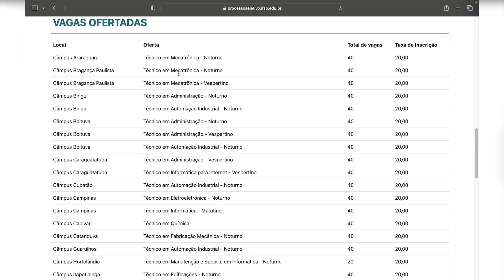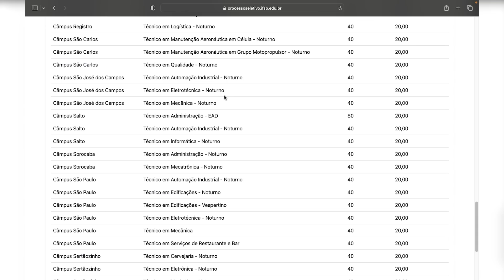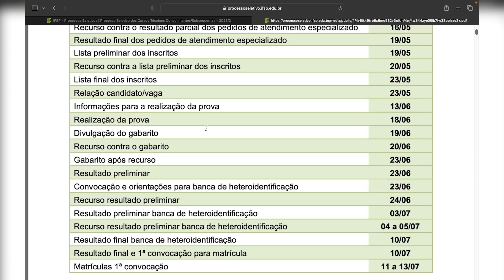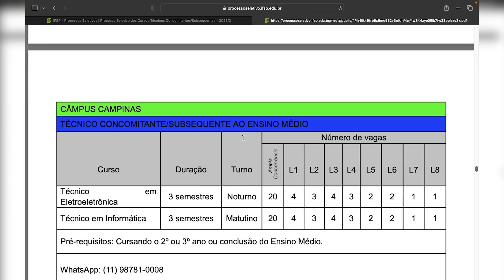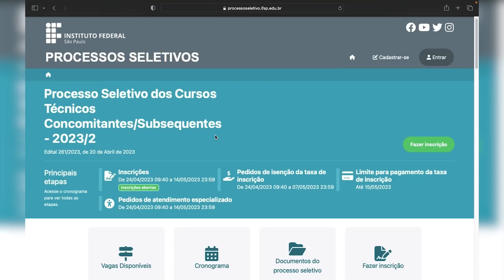⚠️ CURSOS TÉCNICOS GRATUITOS em 2023 | ADMINISTRAÇÃO EAD, ENFERMAGEM, INFORMÁTICA e mais! | Mari Rel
O IFSP está com as inscrições abertas para o vestibular 2023 de cursos técnicos e neste vídeo vamos apresentar todos os detalhes sobre essa grande oportunidade de qualificação profissional. São mais de 2000 vagas disponíveis em cursos técnicos concomitantes e subsequentes, incluindo o curso técnico em administração na modalidade EAD.
Os cursos técnicos do IFSP são reconhecidos pela qualidade e excelência, preparando os alunos para atuar em diversas áreas do mercado de trabalho. E agora, com a possibilidade de fazer o curso técnico em administração no modelo EAD, fica ainda mais fácil se qualificar e se preparar para o futuro.
As inscrições já estão abertas e podem ser feitas diretamente no site do IFSP. Não perca mais tempo e garanta sua vaga para iniciar sua carreira profissional de sucesso. Além disso, é importante destacar que os cursos técnicos online têm ganhado cada vez mais espaço no mercado de trabalho e podem ser uma excelente opção para quem busca flexibilidade e comodidade para estudar.
Assista ao vídeo completo para ficar por dentro de todas as informações sobre o vestibular 2023 de cursos técnicos do IFSP e não deixe de se inscrever em nosso canal para receber mais conteúdos relevantes sobre cursos técnicos online e outros temas relacionados à educação.

🥰 Estou concorrendo ao prêmio iBest na categoria Conteúdo Educacional e o seu voto é ESSENCIAL pra que eu consiga passar pra próxima fase! Há 3 anos compartilho dicas de cursos on-line gratuitos no YouTube, buscando levar conhecimento pra todos os cantinhos do país. Não leva nem 2 minutinhos pra votar, basta clicar aqui no link ➡️ Muito obrigada ✨🥹